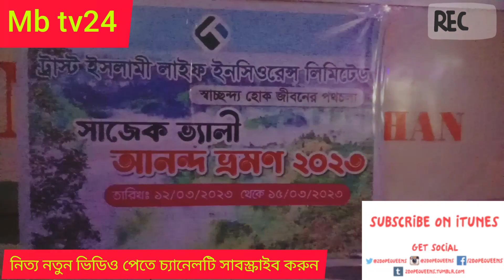সাজেক ভ্যালি আনন্দ ভ্রমণ 2023 ঘুরে আসুন আপনার অসানতমন একদম শান্ত হয়ে যাবে!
Though Sajek is located in the Rangamati district, it is much easier to travel with Dighinalala of Khagrachari district. So first you have to come to Khagrachari. If you want to go to Khagrachari from Dhaka, you can go by Saudia Paribahan, Shyamoli, Shanti Paribahan, S. Alam, Eagle, etc on the bus. It will cost you nearly BDT 520 in the Non-AC bus. If you want to go to the AC bus you will find BRTC or Saint Martin Paribahan with BDT 700 to 900. Besides, the Shanti Paribahan goes directly to Dighinala and it takes only BDT 580. There are counters of these buses at various points of the city including Gabtali, Kalabagan in Dhaka. If you want to go on holidays, it may be difficult to get a ticket if you don’t buy the ticket before